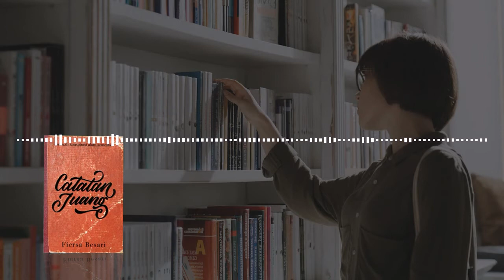Bacain Buku Catatan Juang Karya Fiersa Besari (hal 101-122)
Buku Catatan Juang bercerita tentang Kasuarina, seorang perempuan yang akrab dipanggil “Suar” yang menjalani kehidupannya setelah tak sengaja menemukan buku bersampul merah berjudul “Catatan Juang”.  Setelah membaca dan seolah bertemu sosok Juang dalam catatan itu, kehidupan Suar mulai berubah, baik tentang kehidupan pekerjaannya, mengejar cita-cita, paradigma dan juga perihal cinta. Suar seperti terhipnotis dan kagum pada pemikiran-pemikiran Juang yang dibacanya.  Catatan itu seperti obat kuat dan pil penyemangat baginya. Keberanian muncul dan petualangan mulai mengisi hari-hari Suar sehingga lebih berkesan dan diceritakan secara runtut.